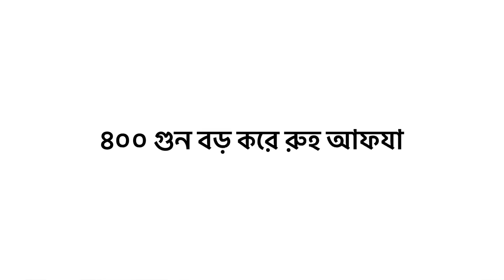ল্যাব টেস্টে দেখা গেল "রুহ আফজা" তে কি থাকে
রুহ আফজা ইফতারে কতটা স্বাস্হ্যকর তা যাচাই করার জন্য এর মদ্ধে কি কি উপাদান থাকে এবং সেগুলো ইফতারে কতটা প্রভাব ফেলতে পারে আলোচনা করা হয়েছে এই ভিডিওতে।